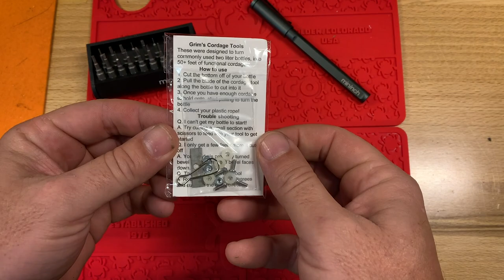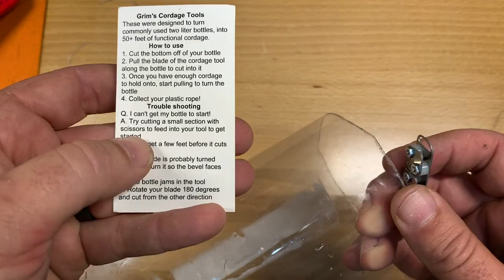Testing the Grim Workshop Micro Cordage Tool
Check out this Micro Cordage Tool from Grim Workshop. Let us know what ya think in the comments below